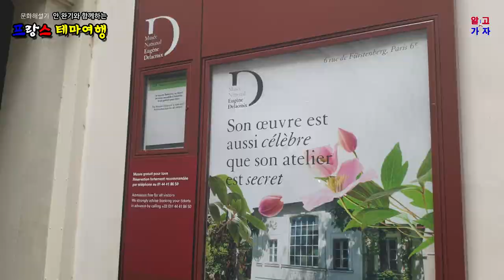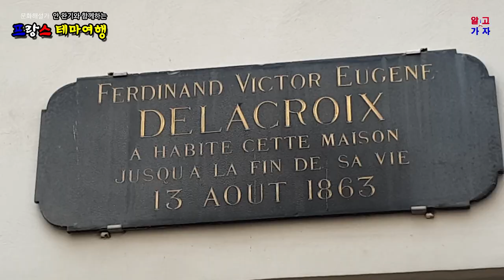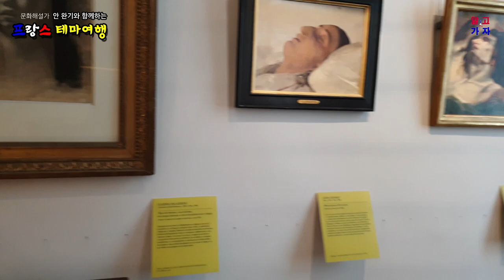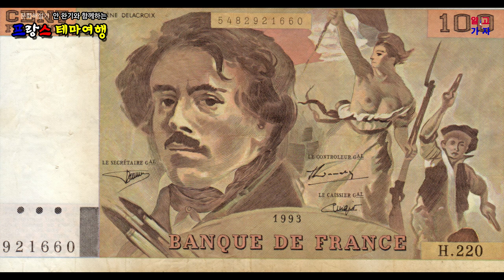[프랑스] 여인의 가슴을 드러낸 지폐를 이슬람이 사용할까? 낭만주의 거장 '외젠 들라크루아' 파리 아뜰리에 Musée National Eugène Delacroix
루브르 박물관과 오르세 미술관에 작품이 전시된 19세기 프랑스 낭만주의의 거장으로 꼽는 '외젠 들라크루아'(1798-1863)가 마지막으로 머문 공간을 방문해보자.

1847년부터 ‘생 쉴피스’(Saint-Sulpice) 성당의 벽화를 작업하는데, 본래 ‘노트르담 드 로렛트’(rue Notre-Dame-de-Lorette)에 위치한 작업실이 너무 멀다고 느끼던 말년의 들라크루아는 성당과 가까운 이곳으로 1857년 12월 28일 이사하였고 사망하는 1863년 8월 13일까지 살았던 곳이다. 방 2개에 거실 하나인 이 아파트는 그의 마음에 쏙 들었고, 무엇보다도 약 120평 규모의 아담한 정원에 자신만의 정원과 아뜰리에를 만들고 만족해 하였단다.

내 숙소는 확실히 매력적이다 (...). 다음날 창문 앞의 집들에 우아한 햇빛을 보면서 일어난다. 웃는 작업실과 소박한 정원을 바라보는 것은 항상 나에게 즐거움을 준다.
Mon logement est décidément charmant (...). Réveillé le lendemain en voyant le soleil le plus gracieux sur les maisons qui sont en face de ma fenêtre. La vue de mon petit jardin et l’aspect riant de mon atelier me causent toujours un sentiment de plaisir. (Journal, 28 décembre 1857)

들라크루아 사망 후 재개발 계획으로 거장의 마지막 창조작업 공간이 사라질 위기에 처해지는데, 생전에 작가와 일면식도 없고 연관성도 없던 사람들이지만 1893년 화가의 일기장을 발간한 책을 통하여 거장의 사상과 고민을 공감하던 지지자들이 모인다.
1920년 말에 나비파의 거장 ‘모리스 드니 Maurice Denis’를 주축으로 ‘들라크루아 후원회 la Société des Amis d’Eugène Delacroix’를 만들어서 작가의 마지막 살던 공간을 사들이고 사후 70년이 지난 1932년 문을 연 이후로 화가의 그림, 데생, 동판화, 수기와 화가가 사용하던 사물들을 전시한다.

입장료를 받지 않고 후원금으로 유지되던 이 박물관은 늘 재정적으로 어려움이 많았는데, 1971년부터는 국가의 지원을 받는 국립박물관이 되었고, 1992년 옆집을 구매하여 벽을 트고 새로운 안내실을 만들었으며, 2004년에는 루브르 박물관에 예속된다. 유료 !!!

정원의 작업실은 본래 없던 것으로, 살기 좋은 지구의 한복판에 조용하면서도 아늑한 약 120평 규모의 정원에 자신만의 작업실을 만든다. 정지작업과 정원에 복토를 하고 각종 나무와 다양한 종류의 장미나무를 심었으며 산딸기 나무를 비롯한 유실수도 심었단다.
2012년부터는 일본 ‘기노시타 Kinoshita’ 기업의 후원으로 엄격한 고증을 거쳐 화가 생전의 모습으로 복원한 정원을 방문할 수 있다. 화가의 살아생전에 모습으로 복원한 계단을 이용하여 작가의 작업실에 들어서는 것은 참으로 감동적이다. 대작을 남긴 거장이 작업하던 공간에서 작가의 창조의 고민을 상상해보자.

작품의 소재는 종교·신화·문학·역사에서부터 현실의 풍속·인물·풍경·정물 등 다양하다. 벽화·장식을 포함한 유화 외에 데생·수채화·파스텔 화·판화 등 방대한 작품을 제작하였다. 또한, 그는 예술에 관한 깊은 생각과 관찰을 일기·평론·편지 등에 많이 기록하여 남겼다. 그의 작품에는 자연을 구사하여 현실을 초월한 진실 속에 상상 세계에서의 인간의 모습과, 영웅적인 모습이 되려고 노력하는 인간의 표상이 담겨 있다.

들라크루아의 표현적인 붓놀림과 색의 광학적 효과에 대한 연구는 인상주의자들의 작업에 영향을 끼쳤고, 동시에 이국적 취미에 대한 열정은 상징주의 운동의 예술가들에게 영향을 미쳤다. 주요 작품으로는 민중을 이끄는 자유의 여신과 사르다나팔루스의 죽음 등이 있다.
극적이고 낭만적인 내용은 그의 성숙기의 주된 테마의 특징이 되었고, 그리스나 로마 예술을 고전적으로 모방하기보다 이국성을 찾아 1832년부터 약 6개월 동안 북아프리카, 모로코, 알제리, 스페인을 여행하고 강렬한 색채에 영향을 받는다.

가까운 곳에 위치한 ‘생 쉴피스’ 성당의 ‘천사와 싸우는 야곱’, ‘헤레이드의 승리’와 ‘악마를 물리치는 미카엘 천사장’ 작품을 놓치지마시길!

뤽상부르 정원에서 만나는 ‘달루  Jules Dalou’ 조각가의 작품을 통하여 20세기 예술가들에게 끼친 영향을 가늠해 볼 수 있다.  1979년도 프랑스 화폐공사에서 발행한 100 프랑짜리에는 화가의 자화상과 대표작 ‘민중을 이끄는 자유’가 새겨지는데, 전 세계화폐 중에 유일하게 가슴을 드러낸 여인이 등장하는 지폐이다 보니 이슬람 국가에서는 사용 금지되었다고….

파리 시내 동북쪽에 위치한 ‘페르 라 셰즈’ 묘지에 안장된 화가의 묘를 구경 삼아 산책하여 보시길 강추!

Let's visit the last place where Eugène Delacroix (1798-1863), considered a master of 19th-century French Romanticism, whose works are exhibited at the Louvre Museum and the Musee d'Orsay, last stayed.

Since 1847, Delacroix has been working on murals for the Saint-Sulpice cathedral. In his later years, Delacroix felt that his original studio located on the rue Notre-Dame-de-Lorette was too far away. He moved to this nearby place on December 28, 1857, and lived there until his death on August 13, 1863. This apartment, which has two rooms and a living room, really appealed to him, and most of all, he was satisfied with creating his own garden and atelier in a small garden .